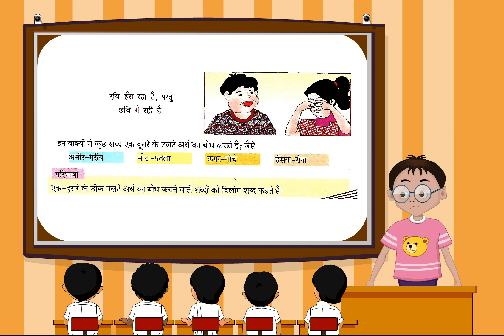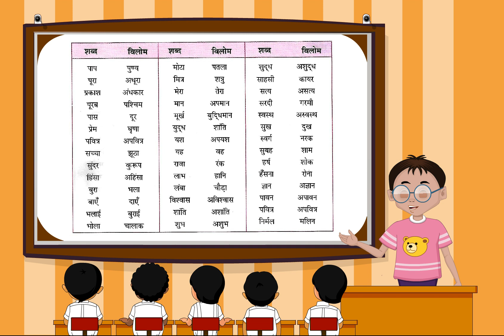vyakaran (Class 3 ch-13)